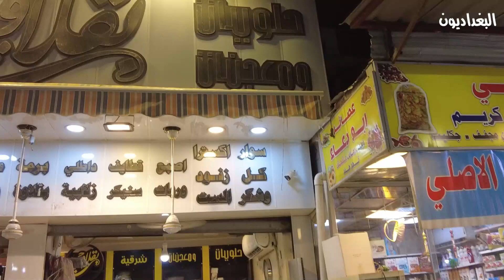جولة تراثية في منطقة الاعظمية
البغداديون
او
المصور علي عياد